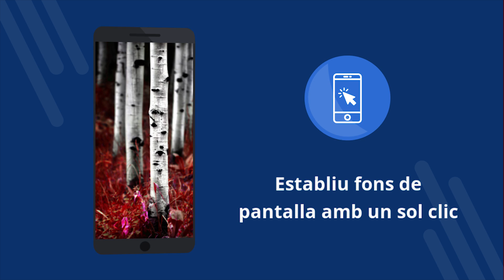Fons de pantalla forestal 4k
Fons de pantalla forestal 4k - Aplicació gratuïta amb fons de pantalla 4K. Descarregar de forma gratuïta. Com configurar el fons de pantalla al telèfon. Una aplicació per canviar fons de pantalla a Android. Baixeu-vos l'aplicació gratuïta. [71ca]